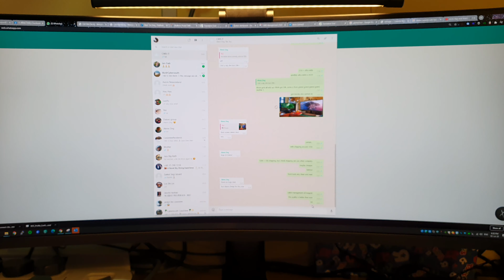Xiaomi 34" curve gaming monitor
Slim Bezel design